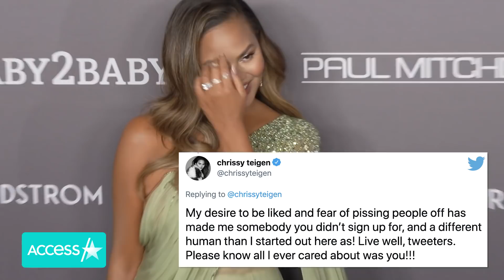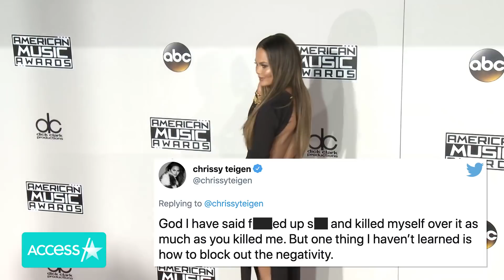Chrissy Teigen Deletes Twitter Account & Explains Why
Chrissy Teigen is saying goodbye to Twitter. The "Lip Sync Battle" co-host and cookbook author, who has been a frequent tweeter for years, revealed on Wednesday that she's stepping away from the platform. “This no longer serves me as positively as it serves me negatively, and I think that’s the right time to call something,” she explained in part in a series of final tweets. "My life goal is to make people happy. The pain I feel when I don’t is too much for me. I’ve always been portrayed as the strong clap back girl but I’m just not. My desire to be liked and fear of pissing people off has made me somebody you didn’t sign up for, and a different human than I started out here as!”